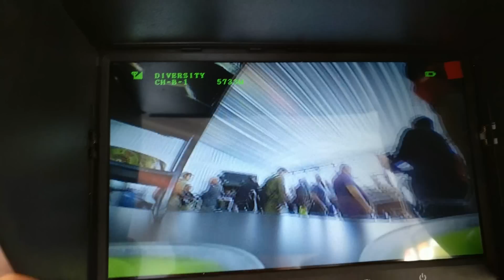כנס אנשים ורחפנים - מהפכת הרחפנים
כנס אנשים ורחפנים מבית אנשים ומחשבים שם את כל עולם הרחפנים והחידושים בו במקום אחד, בין אם זה מימושים מסחריים לרחפנים כמו בעולם החקלאות או הדיוור ועד ללהפגיש בין מאות מטיסים ולהציג את הכלים המובילים בעולם בתחום.

השנה היה בהחלט מרתק עם כניסה של כלים חדשים כמו ה-Mavic וה-Phantom 4 Pro אתם כבר יודעים שהכנו לכם טונות של סרטונים מכנס אנשים ורחפנים 2017 אז קדימה לחצו על כפתור ה-Play והצטרפו אלינו לחוויה.

אם יש לכם שאלות תרגישו חופשי לשאול אותם פה בתגובות או בקבוצת "קופטרדיל" בפייסבוק, יש כבר אלפי חברים וצופים קבועים שישמחו לענות לכם על הכל (אני בינהם).

אם אהבתם את הסרטון, אתם מוזמנים ללחוץ על כפתור הלייק כדי שנמשיך לעשות לכם עוד סרטונים מעולם הרחפנים והמעופפים בעברית :)